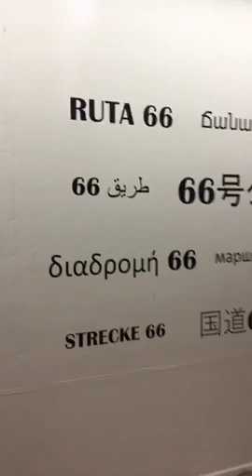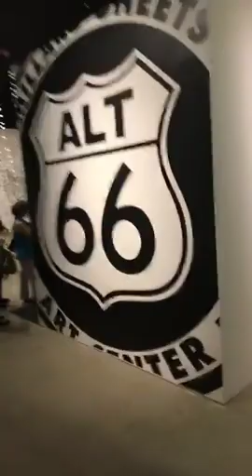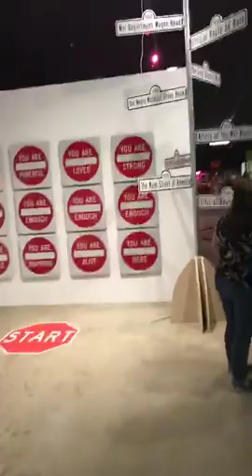Millard Sheets Art Gallery The Fairplex Pomona CA With Realtor Fred Van Allen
Millard Sheets Art Gallery The Fairplex Pomona CA With Realtor Fred Van Allen. Fred Van Allen is the Number One Realtor in the Nationally Registered Historic District Lincoln Park. Fred Van Allen #1 Realtor in Pomona.  Fred Van Allen Realtor is also the #1 Realtor in Lincoln Park Historic District and he specializes in hard to sell real estate, vintage homes, historic properties and classic architecture. Fred Van Allen always offers a FREE consultation on any real estate sale or purchase over coffee…bring your hard questions, the coffee is on Fred.